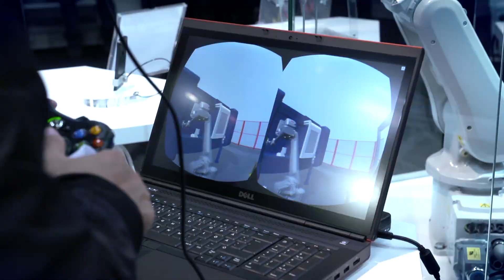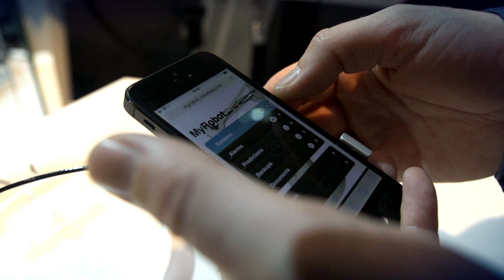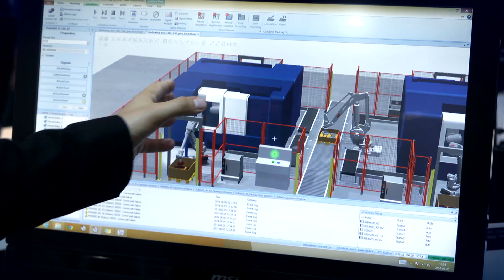ABB Robotics - Automatica Munich 2014 Recap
From our newest collaborative robot YuMi®, to our little IRB 1200 for small parts assembly, to our large IRB 6700 robot, Automatica 2014 in Munich Germany was a watershed event for us here at ABB. And with all of it supported by great demos from our customer service and software teams, it was even more impactful

In this recap you can sense the passion in our employees and the honest feeling that this was our best show ever. We want to say a sincere "Thank you!" to all those who stopped by the booth and to all the employees who made such a successful show possible.